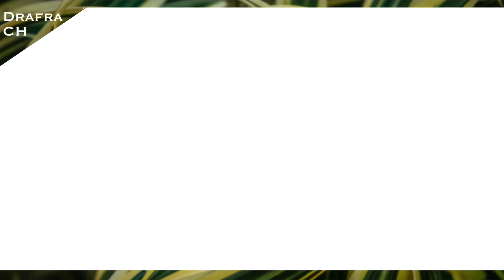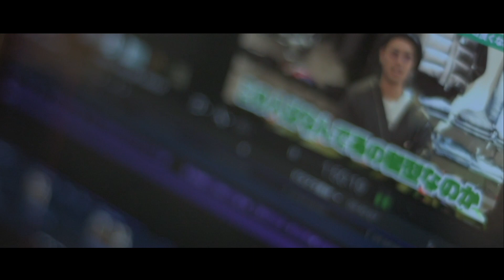#37 【大晦日】2020年ありがとうございました！今年一年を振り返り。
みなさん今年はいかがでしたか？
大変なことが多い1年になったかと思いますが、それと同時に様々なことに挑戦する1年になった方も多いのでは無いでしょうか

僕たちもこのチャンネルを2020年から開始し、動画をきっかけにご来店される方など新しい出会いもあり価値ある1年にできたと思っています

2021年もみなさんに楽しんでいただける動画づくりに精進していきますのでよろしくお願いいたします

おすすめセレクトショッパーチャンネル